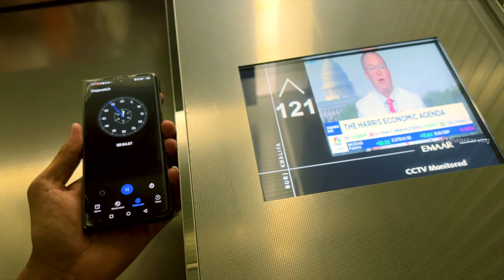दुबई मध्ये ६५०० रु सोन्याची कॉफी प्याली|Indian Flag on Burj Khalifa|gold coffe in dubai|dubai market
jeevan kadam vlogs instagram
jeevan kadam vlogs social blade
jeevan kadam age
jeevan kadam facebook
jeevan kadam amazon
goshta kokanatli income
goshta kokanatli recipe
goshta kokanatli new video
goshta kokanatli facebook
goshta kokanatli instagram
aniket rasam wikipedia
aniket rasam age
shubhangi keer
pragat loke income
pragat loke wikipedia
pragat loke date of birth
pragat loke biography
pragat loke wife
pragat loke age
pragat loke - youtube
pragat loke facebook
konkani ranmanus instagram
konkani ranmanus prasad
eco tourism in konkan
konkani ranmanus youtube
konkani ranmanus name
kokani ranmanus vlog
konkaniranmanus photos
VinayakParabvlogs
Psycho Prashil
psycho prashil instagram
Sachin Puri Vlogs
Typical Indian Girl
somnath nagawade youtube
ankita walawalkar
ankita prabhu walawalkar age
konkan hearted girl age
konkan hearted girl ankita
walawalkar beach resort
sindhudyog
konkan hearted girl instagram
konkani ranmanus instagram
uic vlogs controversy
what happened to uic vlogs
uic vlogs wife
uic vlogs instagram
uic vlogs reddit
uic vlogs merchandise
uic vlogs income
ur indian consumer youtube
deeplife instagram
deeplife crunchbase
deepliif
iktos
deeplift
prasika instagram
urindianconsumer in
uic blog prasadmarathi vlog
marathi vlog
marathi व्लॉगर
marathi vlogger dipali
marathi vlogger kanchan
मराठी व्लॉग चॅनेल
मराठी ब्लॉगर्स
marathi vlogger dipali today vlog
मराठी व्लॉग व्हिडिओ
मराठी व्लॉगर अदिती
मराठी व्लॉग हॉट
अमेरिकेतील मराठी व्लॉग
क्यूमराठी व्लॉगर प्रियांका
marathi vlog dipali
marathi famous vlog
arathi famous vlog
uick Vlogs Marathi
marathi bloggers
marathi youtuber
marathi vlog channel
 prasika
tv9 marathi live
marathi vlogger
pune youtubers
 krish mahadik
marathi vlogger dipali
marathi vlog
Pranjal Shinde
marathi vlogger kanchan home tour
indian mom komal vlogs
krish mahadik
indian mom snehal
wow samruddhi
Eqindian mom kanchan new vlog
indian mom kanchan latest vlog
meghanjali koli
marathi youtuber
marathi youtuber name
marathi youtuber
marathi youtuber girl
marathi youtuber comedy
marathi youtubers list
marathi youtuber income
marathi youtube channel
marathi tech youtuber
marathi news youtube
marathi name for youtube channel